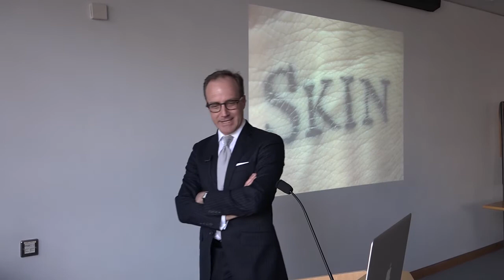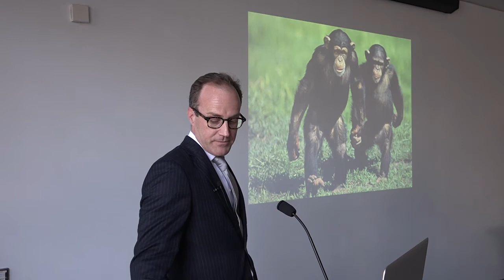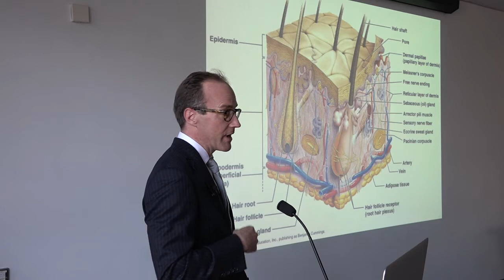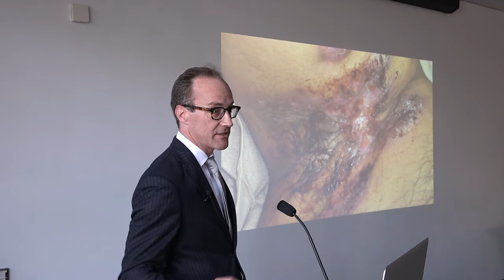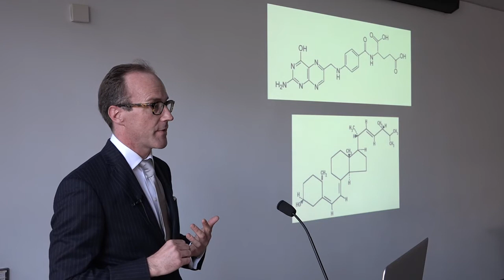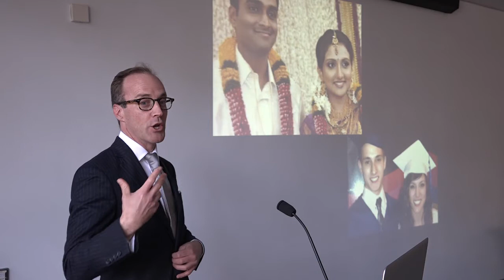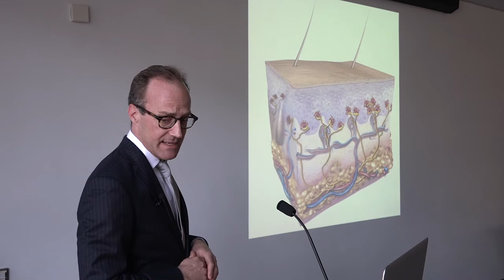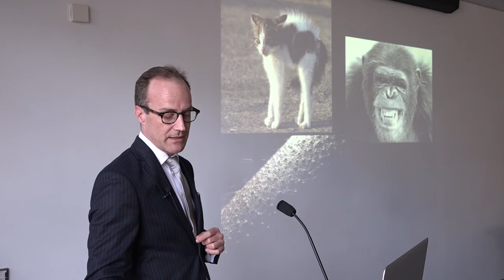Biomedical Lecture: Why you’re in the skin you’re in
Speaker: Dr Patrick Ormond (St. James’ Hospital)